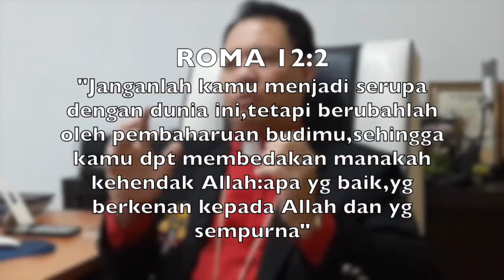kata2 inspirasi 101|BSP JOH SEER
Bishop Dr. Joh Seer is the Founding Patriarch of the  WORLD BISHOP COUNCIL FEDERATION. He is also the President of ASSEMBLIES OF CHRISTIAN (Malaysia), Chancellor of HOLY SPIRIT INSTITUTE & Chairman of online Christian Radio SUARA PROFETIK ASIA/PROPHETIC VOICE OF ASIA.

Bishop Dr. Joh Seer ialah Patriarch  PERSEKUTUAN APOSTOLIK & PROFETIKA ASIA  & PERSEKUTUAN USKUP ANTARABANGSA .Dia juga merangkap Presiden Jemaat ASSEMBLIES OF CHRISTIAN@AOC Chancellor Kolej INSTITUT ROH KUDUS dan Pengerusi siaran Radio online kristian SUARA PROEFTIK ASIA@SPA
Ministry web: